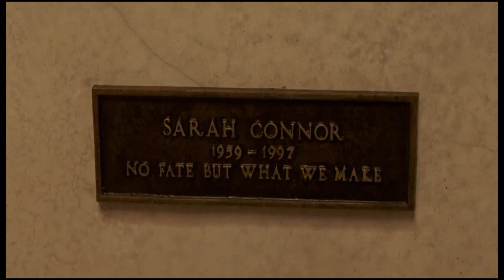10 อันดับฉากบู๊โคตรมันจากหนัง คนเหล็ก : Best Terminator Action Scenes [Art Talkative]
ในคลิปนี้เรามาดูกันว่าฉาก Action ในหนังคนเหล็กฉากไหนบ้างที่โคตรสนุกในมุมมองของผมนะครับ

ติดต่อเรื่องอะไรก็เบอร์ข้างบนนะครับ